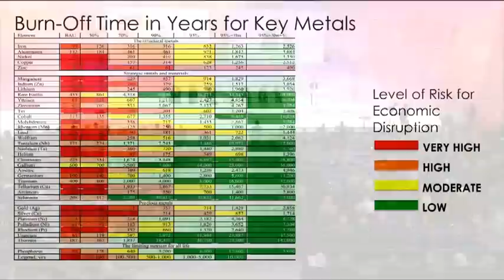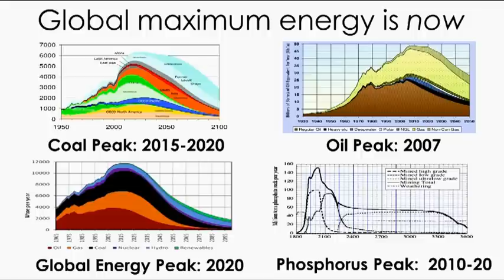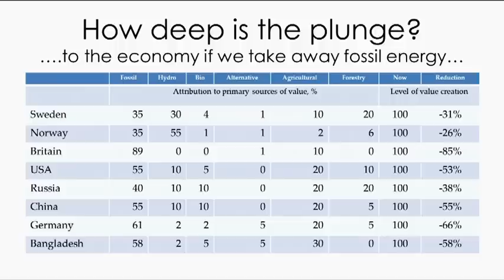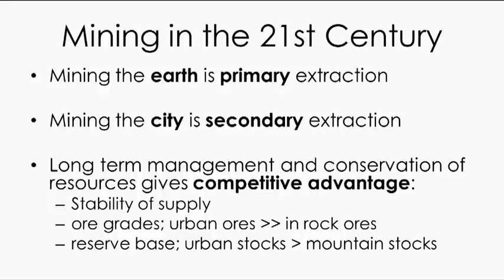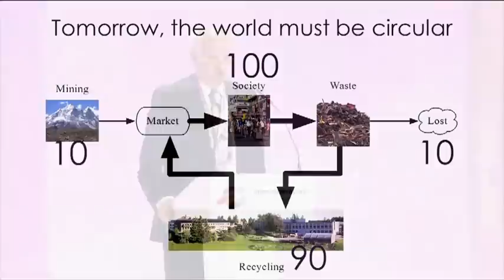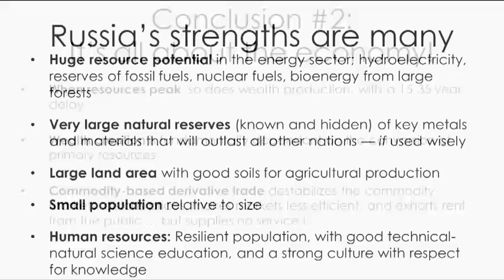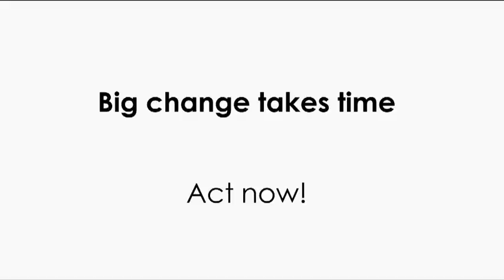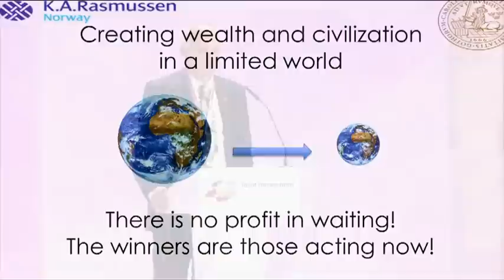The Challenge of Peak Energy, Peak Metals, and Peak Food. Threat or opportunity?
Harald Sverdrup